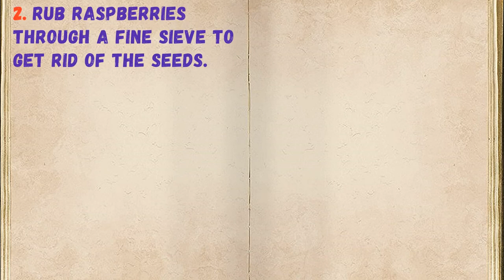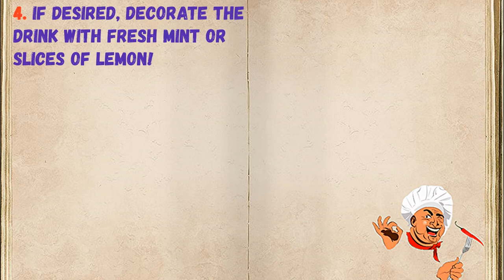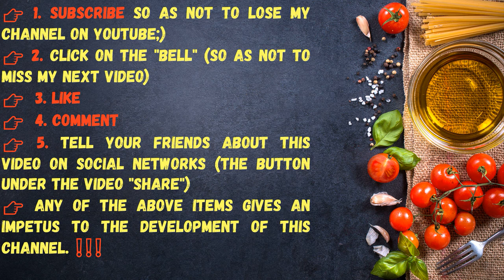Champagne And Raspberry Cocktail / Book of recipes / Bon Appetit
✅ Champagne And Raspberry Cocktail 👇

Ingredients:
* Raspberry - 100-150 Gram
* Champagne - 500 Milliliters
* Mint - To taste (for decoration)
* Lemon - To taste (for decoration)
* Blackcurrant liquor - 100 Milliliters

👉 Step by step cooking 👇

1. Prepare all the necessary ingredients.

2. Rub raspberries through a fine sieve to get rid of the seeds.

3. Stir champagne, liquor and raspberry puree. Divide the cocktail into two servings.

4. If desired, decorate the drink with fresh mint or slices of lemon!

5. An unusually bright, tasty and beautiful cocktail for a hot summer! You will get real pleasure :) I highly recommend making this drink!